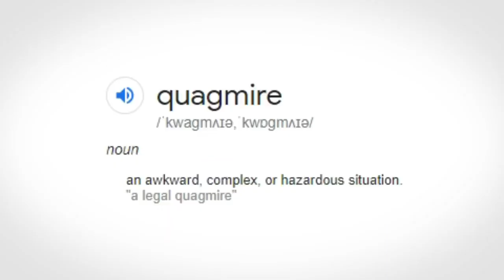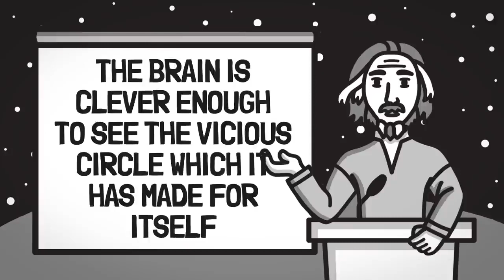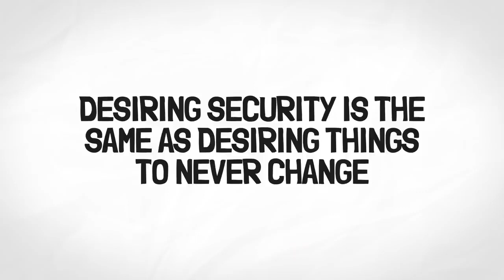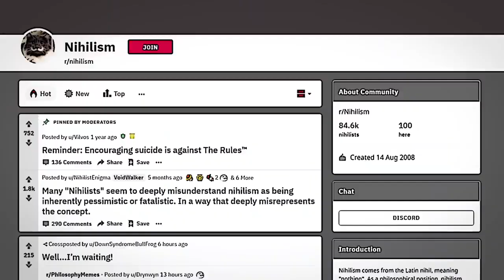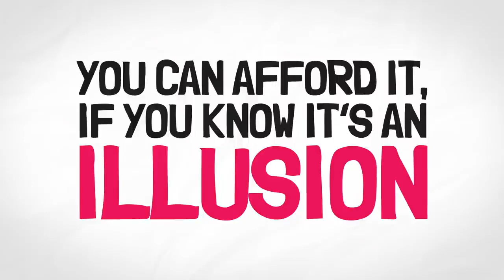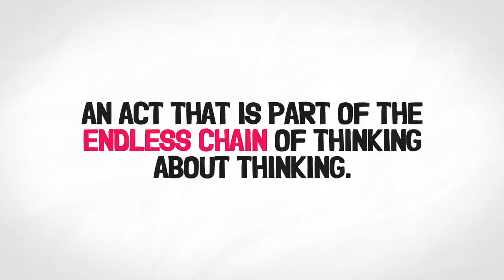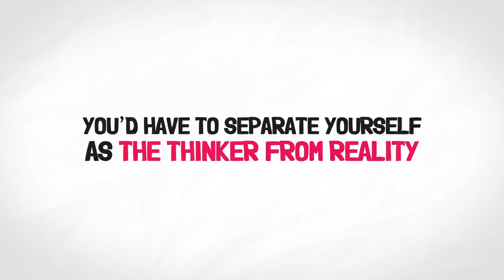Alan Watts On The Wisdom of Insecurity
Alan Wilson Watts was an English writer and speaker known for interpreting and popularising Buddhism, Taoism, and Hinduism for a Western audience. Born in Chislehurst, England, he moved to the United States in 1938 and began Zen training in New York

Artwork & Original Video By One Percent Better